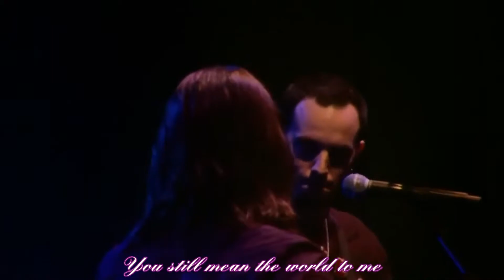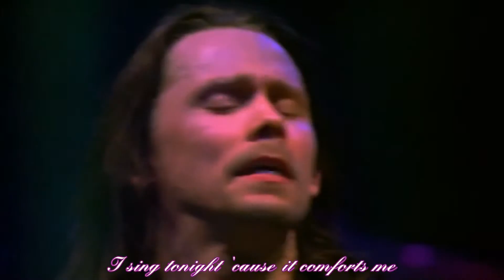Alter Bridge - In Loving Memory (sub)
Lazycat, 2016